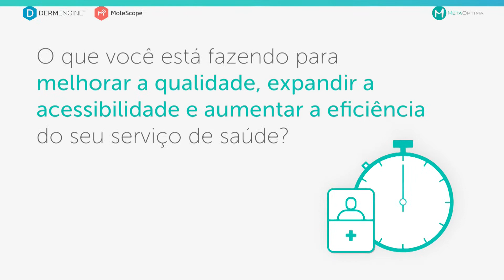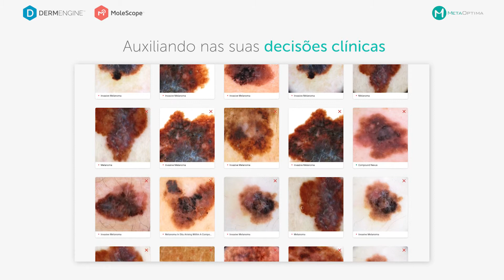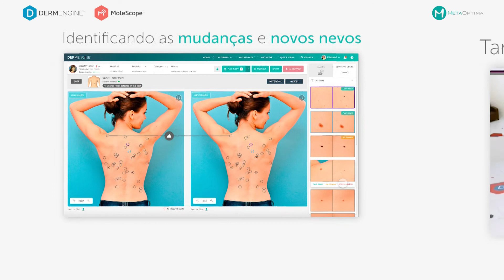Plataforma de Demartologia Inteligente de DermEngine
Usufrua das vantagens do DermEngine, nosso inteligente ecossistema de dermatologia para capturar, atribuir, analisar, e documentar todas as  imagens de forma rápida e precisa. Através da nossa ferramenta de Inteligencia Artificial, voce terá suporte em cada etapa do atendimento com as funcionalidade; Smart Snap, Mapeamento corporal de nevos e visual search, nossa ferramenta de decisão baseada em evidências.